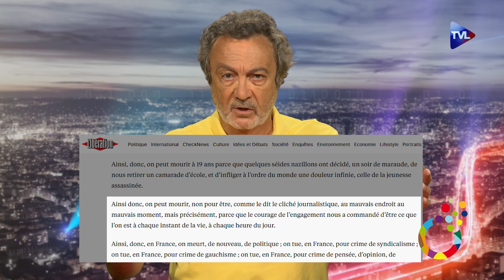Benjamin Duhamel - Le portrait piquant par Claude Chollet